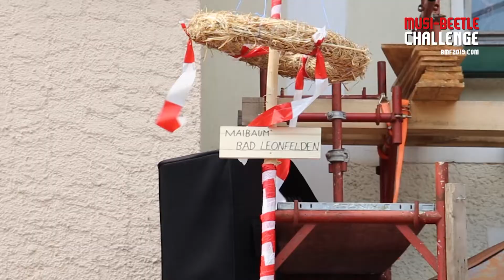Musi Challenge in Zwettl an der Rodl